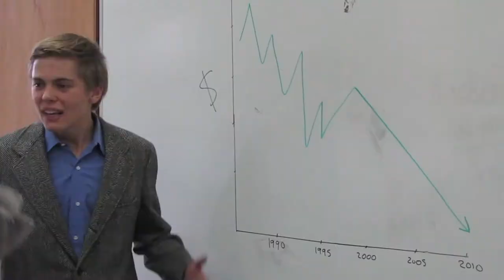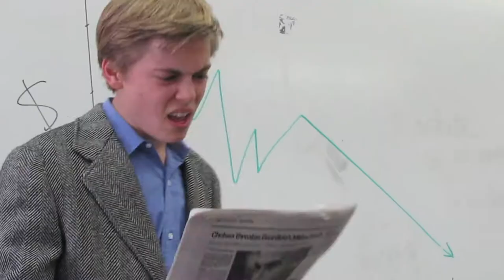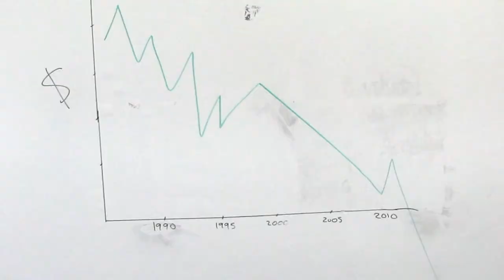Behind the Scenes of Parmigiano Reggiano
Turns out there's a lot more to advertising than you'd think.